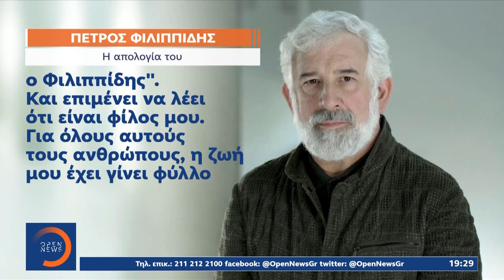Αρνήθηκε τις κατηγορίες για βιασμό ο Πέτρος Φιλιππίδης | Κεντρικό δελτίο ειδήσεων | OPEN TV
Δεν είμαι ο άνθρωπος που σας παρουσιάζουν εδώ και 10 μήνες, φαίνεται να δήλωσε ο Πέτρος Φιλιππίδης.